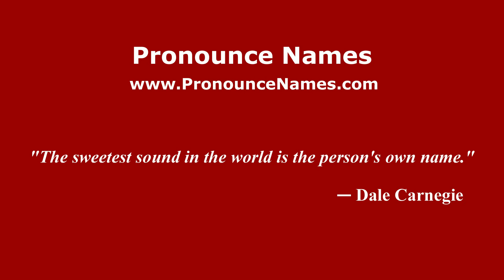How do you say Perkampungan Kampung Awah in Malaysia (Malay)? - PronounceNames.com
How do you pronounce Perkampungan Kampung Awah in Malaysia? For more information about Perkampungan Kampung Awah, such as gender, origin, etc.,